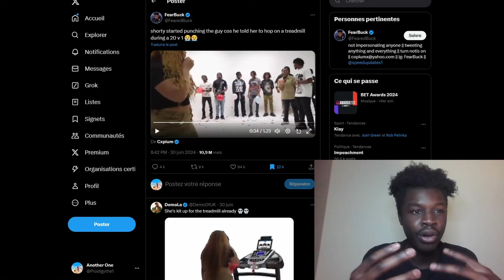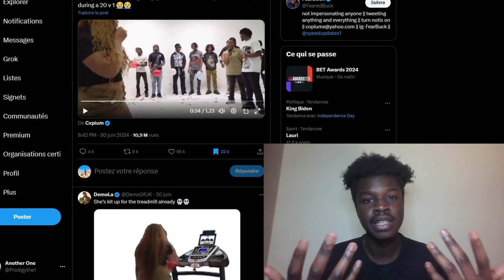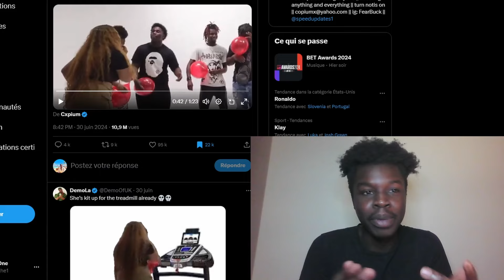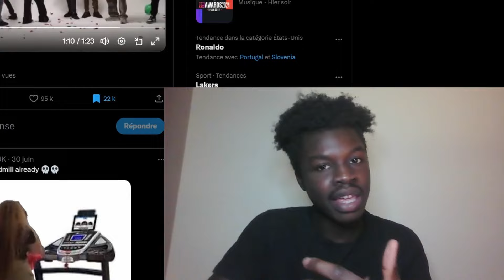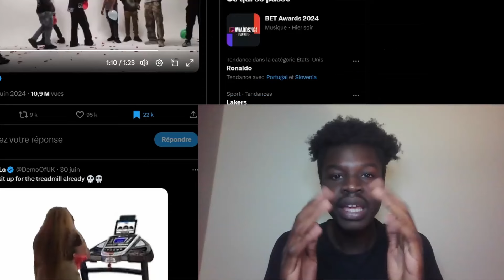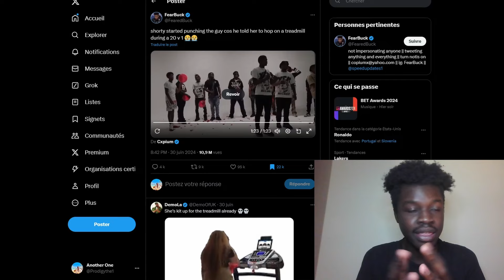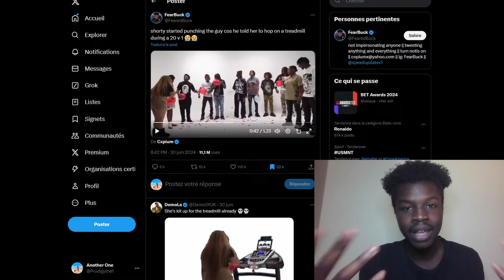She Couldn't Handle Rejection and Assaulted a Candidate On Pop The Balloon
Who's worse, Big Latina, whatever or Aaron the licensed plumber